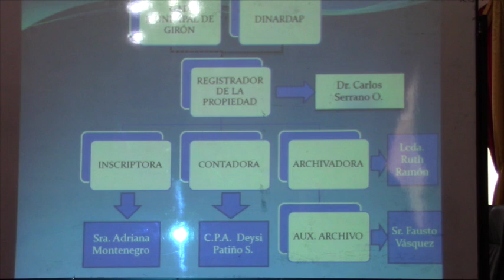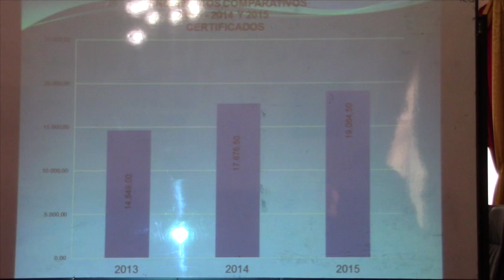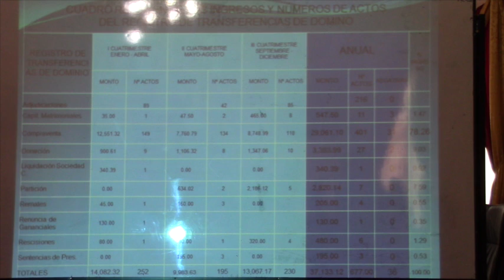Registrador de la Propiedad rindió cuentas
El Dr. Carlos Serrano da declaraciones sobre la gestiones cumplidas durante el año 2015 en la Registraduría de la Propiedad del cantón Girón, en los próximos días se nominará al nuevo funcionario que estará al frente de la dependencia. El acto sr cumplió en el salo Homero calle del GAD Municipal de Girón.